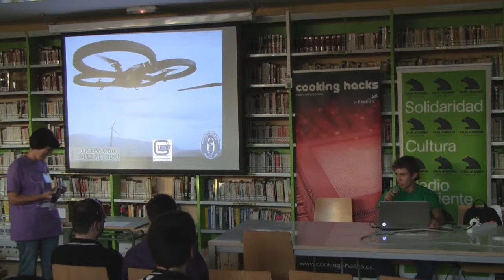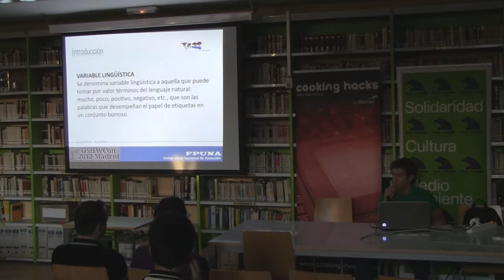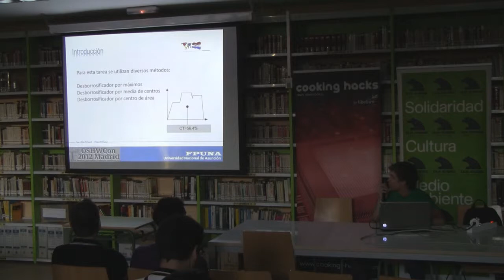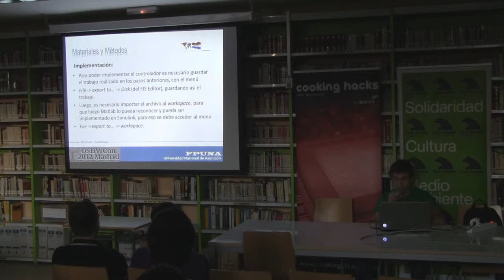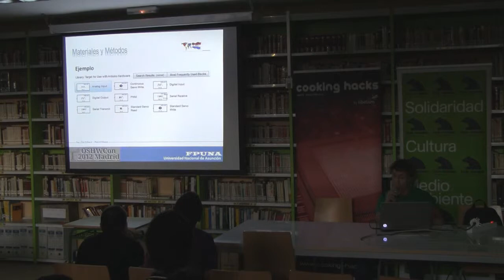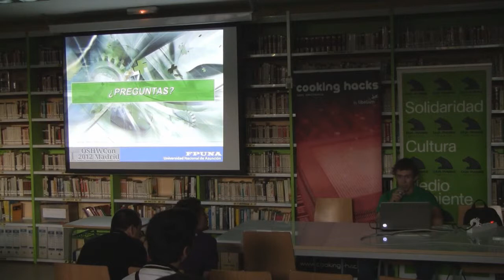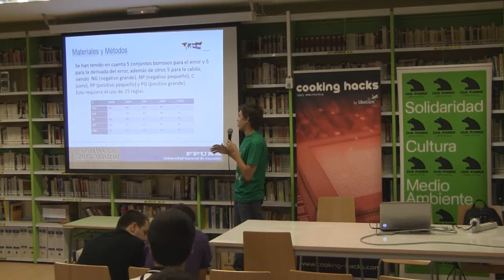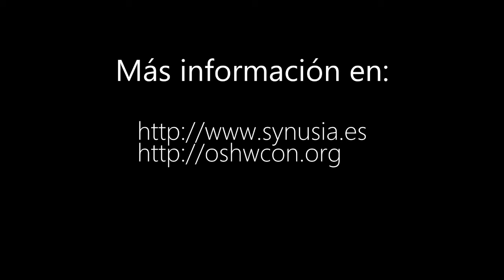OSHWCon 2012: Equilibrio aerodinámico con lógica difusa y Arduino